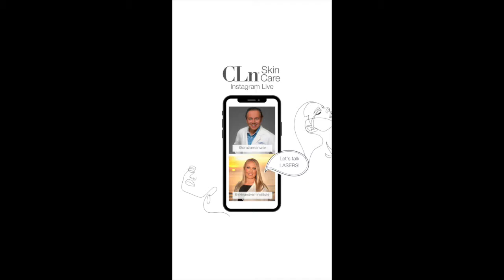Learn more about LASERS for aesthetics & management of skin diseases by Dermatologist, Dr. Lloyd!